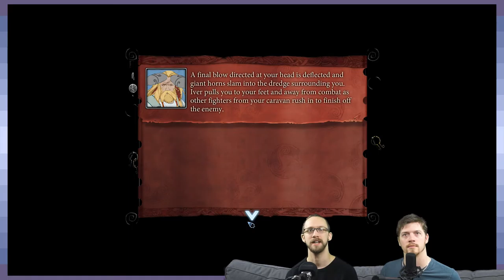The Banner Saga 2 | Story For Another Time | Part 2 - GDPG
Oh skald, you no not what you're getting into.